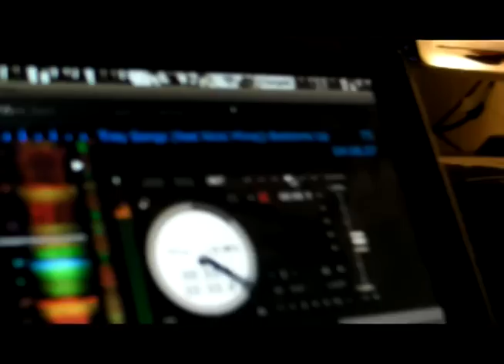DJ SHY 2010 HIPHOP MIX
TWITTER.COM/THEREALDJSHY
FACEBOOK.COM/THEREALDJSHY